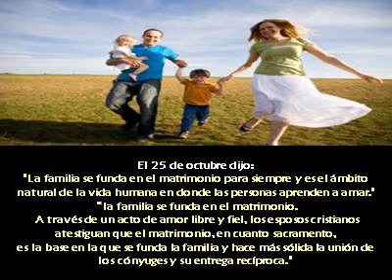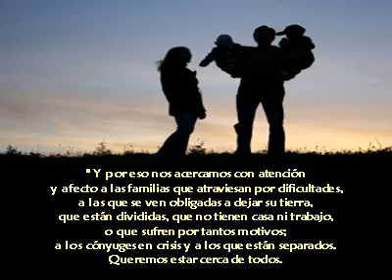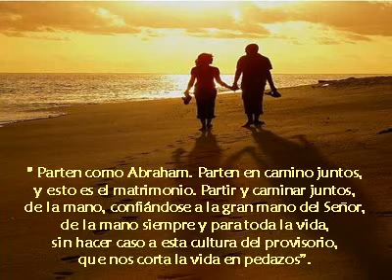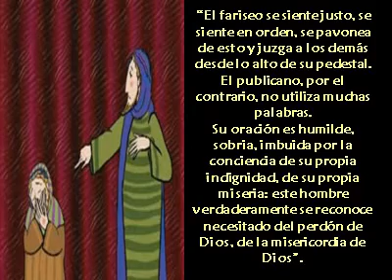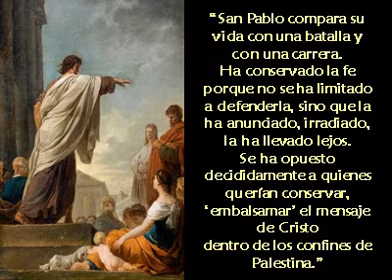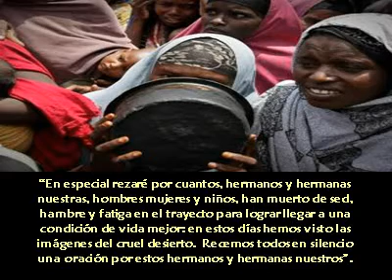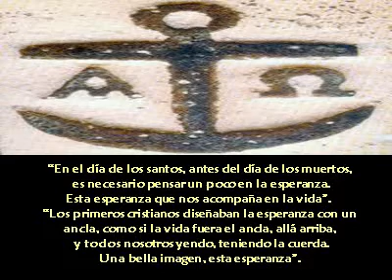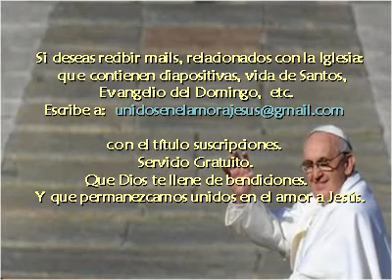Enseñanzas del Papa Francisco No 35